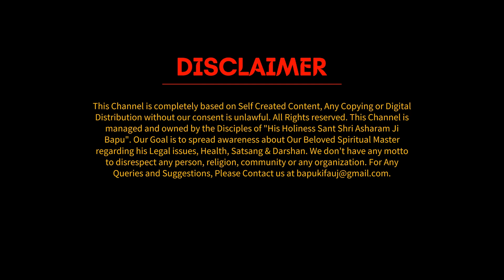Jodhpur LIVE | HD | Satsang | Asharamji Bapu ने बताया गरीबी दूर करने का अचूक उपाय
Sant Shri Asharamji Bapu explained a Vedica Ritual to eradicate poverty and establish prosperity in our life.